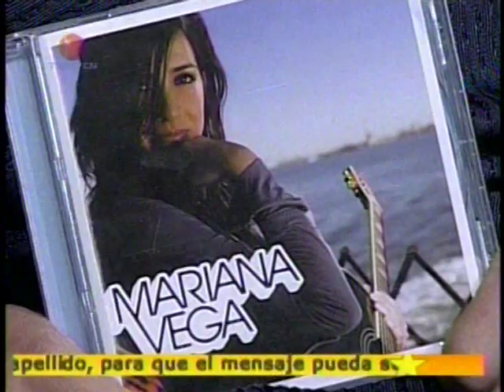Mariana Vega en "Lo Actual"